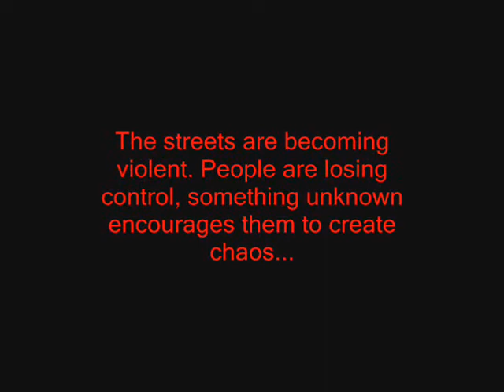Judgment of Evil